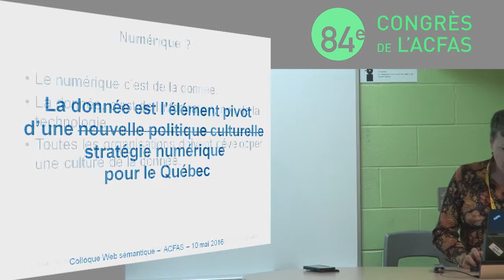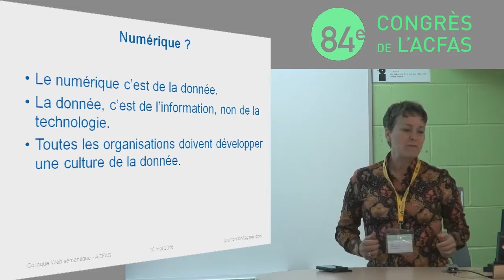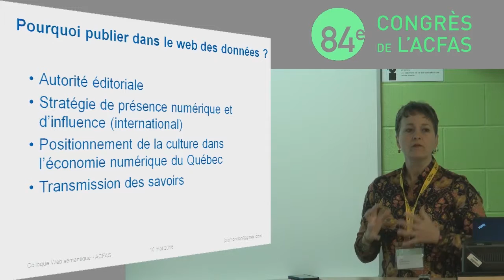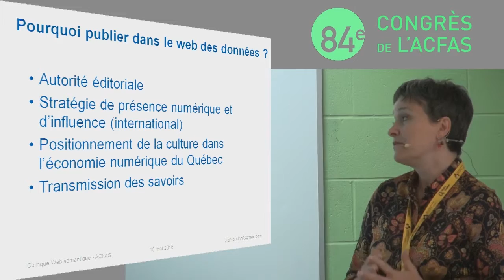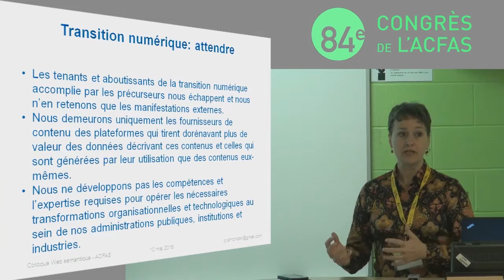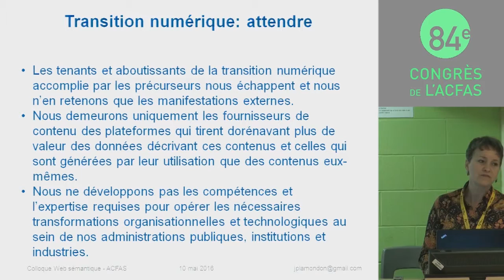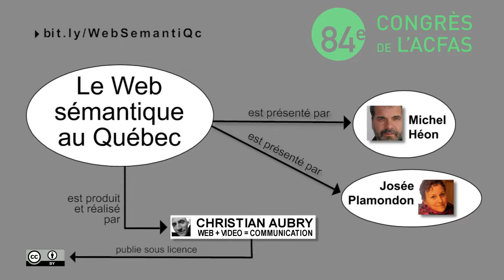La donnée, élément pivot d'une stratégie numérique pour le Québec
Montréal, le 10 mai 2016 - Introduction de Josée Plamondon au colloque sur le Web sémantique du congrès de l'ACFAS 2016, à l'UQÀM. La diffusion et la liaison des données sur le web sont au coeur de l'économie numérique contemporaine et mondiale. Lorsqu'elles peuvent être liées entre elles, ces données font la puissance analytique des grandes plateformes technologiques qui mettent en place des écosystèmes et des modèles où nous ne sommes que des produits. Afin de prendre part à cette économie et mettre enfin l'informatique au service de l'information, il est urgent que le Québec développe une culture de la donnée, cet ingrédient fondamental et essentiel du web sémantique.